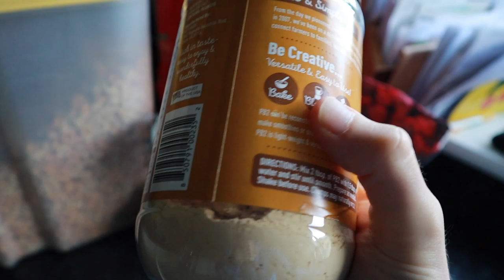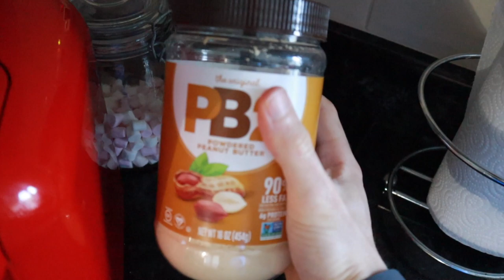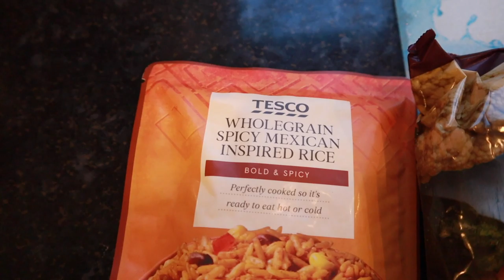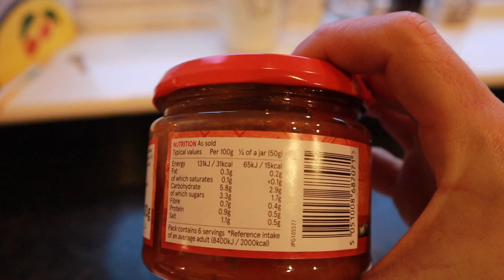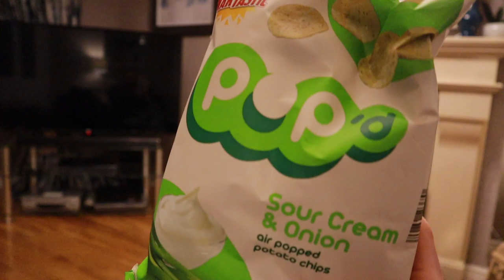Full Day of Eating 3000 Calories | How I Build Muscle & Keep My Abs...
Enjoy the Full Day of Eating video guys. I am currently on a lean bulk, so the goal is to build muscle and remain relatively lean in the process aka keep my abs 😂▬▬▬▬▬▬▬▬▬▬▬▬▬▬▬▬▬▬▬▬▬▬▬